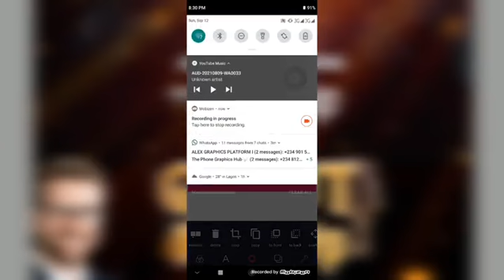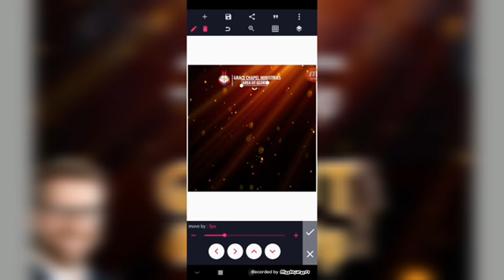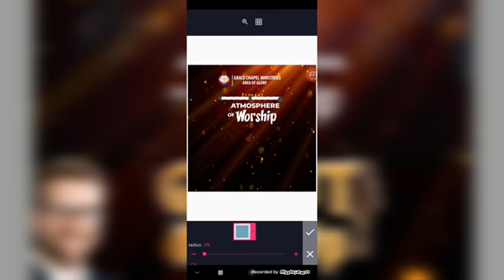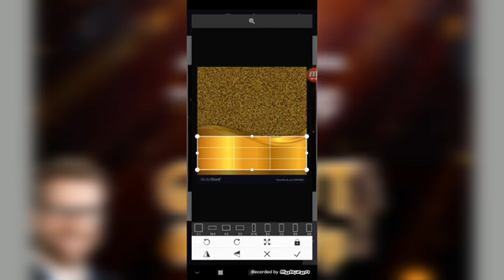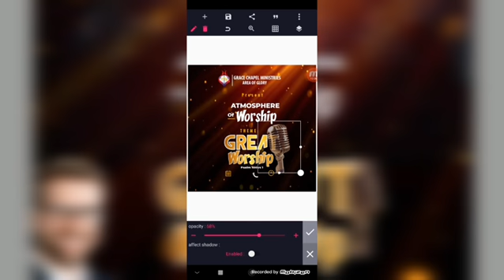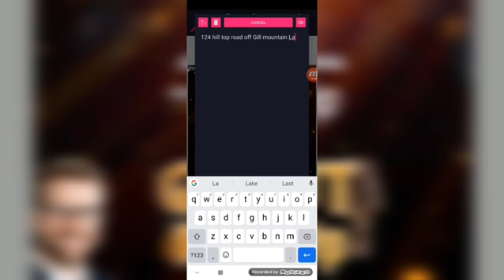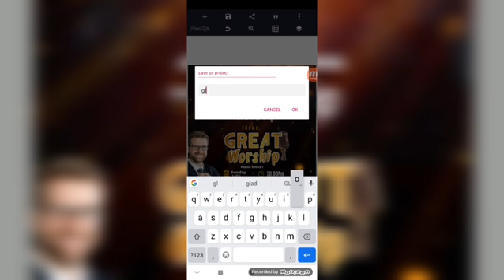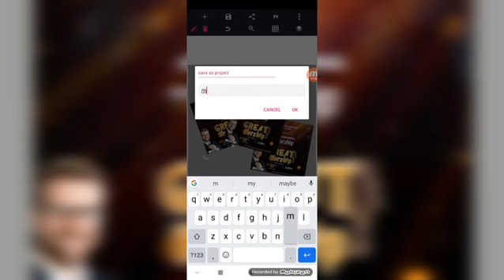How to create a simple church flyers program#pixelabtutorial/Timi Graphics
in this video m going to show you step to create a stunning church flyers design in pixellab

And don't forget to turn on d Bell notification for my next Tutorial video

Materials resources used can be downloaded here link description